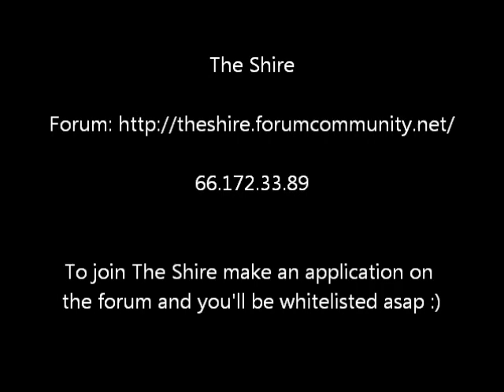Piston powered Billboard!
Feel free to use this idea on your server!

(if you wish to rent this advertising space please send me a PM and we'll discuss a rate)

The Shire is an amazing server, I would suggest applying for a whitelist just to tour the server. There is a self guided tour that is truly inspiring for minecrafters stuck on what to build next.